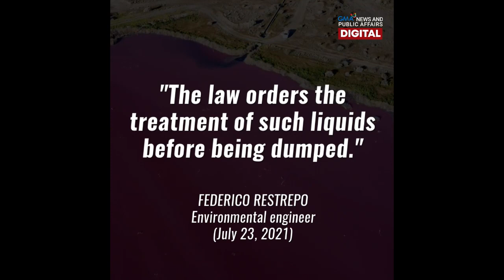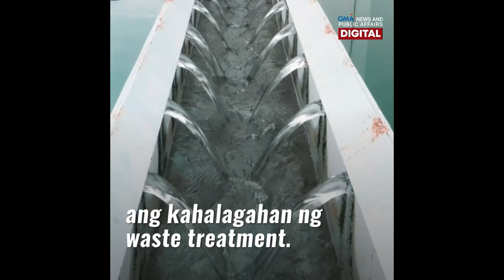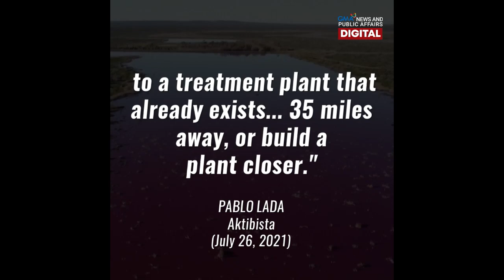Pink lagoon sa Argentina, dulot umano ng polusyon | GMA News Feed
Tila eksena sa pelikula ang tanawin sa Chubut, Argentina dahil sa kulay-pink na lagoon doon. Ikinagagalit ito ng mga residente dahil bukod sa masamang amoy, dulot raw ito ng isang planta ng seafood na nagtatambak ng kemikal sa tubig.

Paano nga ba namula ang tubig rito? Alamin sa video ang detalye.